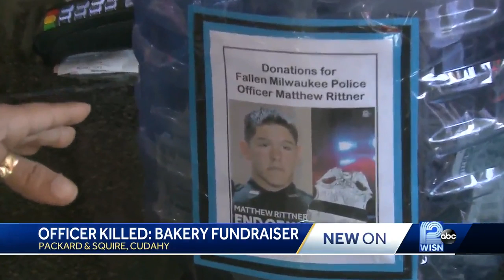Local Bakery to Hold Fundraiser for Fallen Officer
Jen's Sweet Treats in Cudahy will be holding a fundraiser for fallen officer Matthew Rittner on Tuesday Feb. 12.